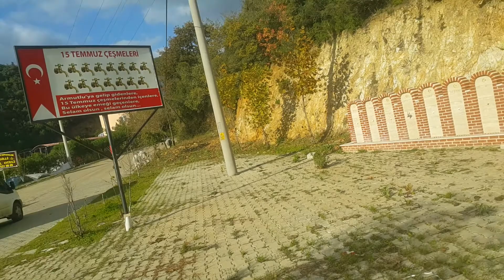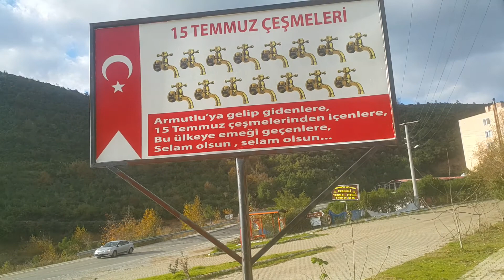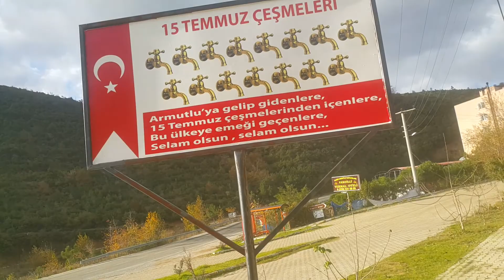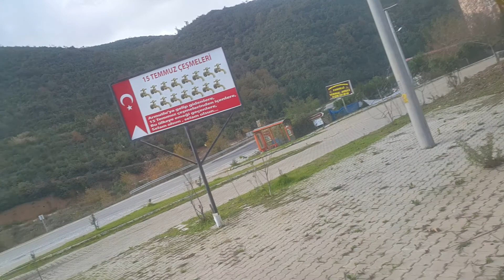ARMUTLU TERMAL TESİSLERİ /ARMUTLU KAPLICA SİCAK SULARI /ORGANİK DAĞ MEYVALARI/ŞİFALI SULAR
selam arkadaşlar armutlu güzel biyer sicak sulaıı temiz hava ormanı denizi süper biyer